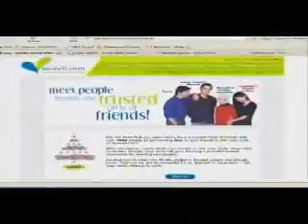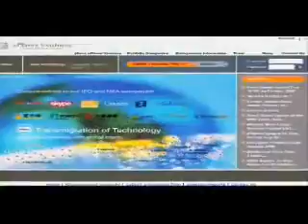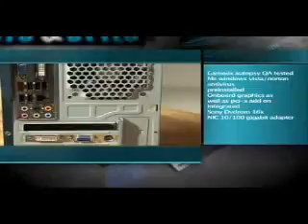Bits and Bytes Ep3